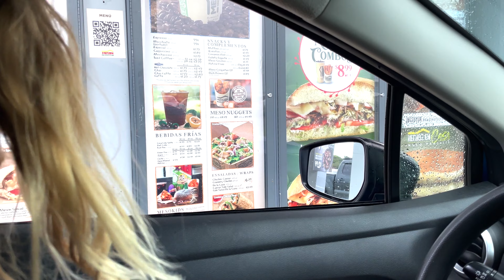Scoring Novelty Barrels And Right Hand Point Breaks In Puerto Rico Part 1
We had a time out in Puerto Rico from surfing novelty barrels to right hand point breaks in Rincon. This is our first time filming a surf trip like this and were beyond stoked how it came out! To be continued in part 2...